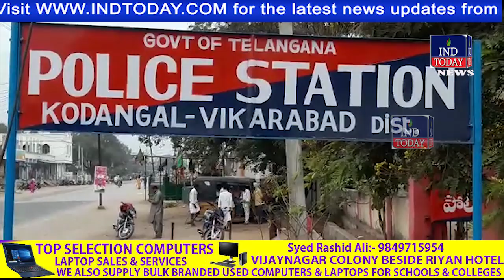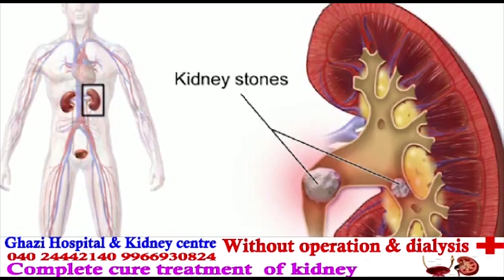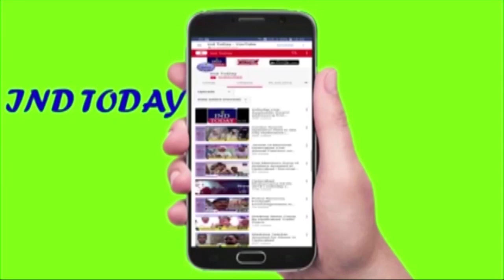Kidnapped Girl Traced, Safe | Langar Houz Police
A five-year-old girl who was  kidnapped from Langar Houz on Wednesday,  was traced  at Kodangal today.  The child was safe.  The girl Vaishnavi was kidnapped when she came out of the school on Wednesday by an unidentified person.
The Langar Houz police after examination of the CC camera photos, identified the kidnapper. After sharing the pictures of the missing child, police received information from the police in Vikarabad. A special team left for Vikarabad to bring back the child. CI Nageswara Rao brought back the child to Kodangal police station.  The alleged kidnapper too was held.  He was identified as Pakeerappa of Angadiraichur of Kodangal mandal.
Police found some injuries on the child’s body and a re investigating in to the matter. Police suspect that the father of the girl himself was responsible for the kidnap, as he was having tiff with his wife.